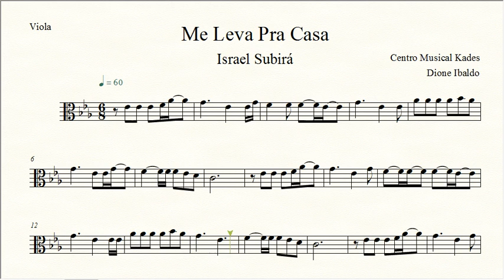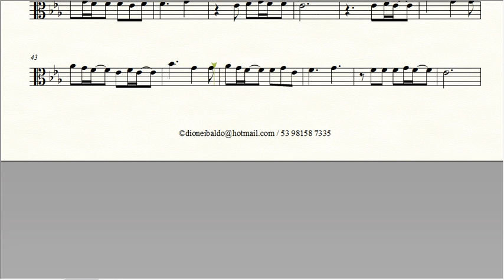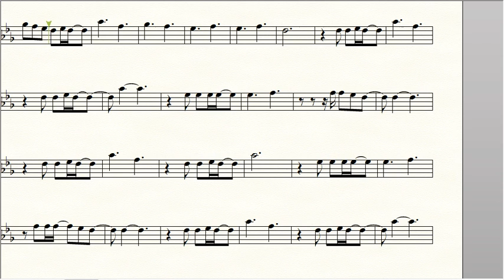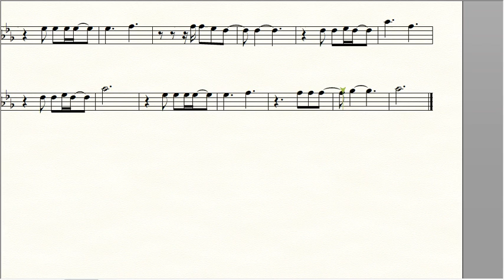Partitura ME LEVA PRA CASA - Israel Subirá - Viola